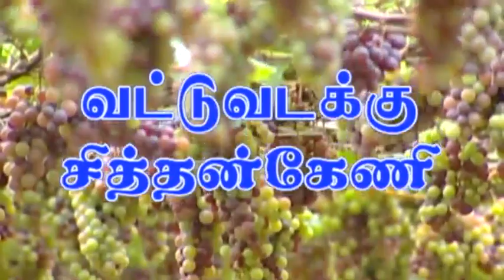vickey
my channel